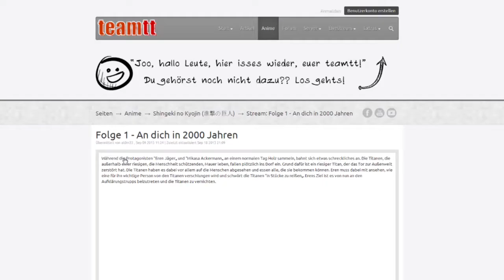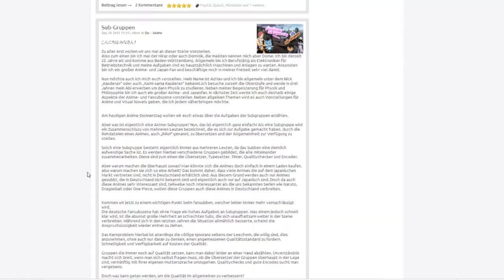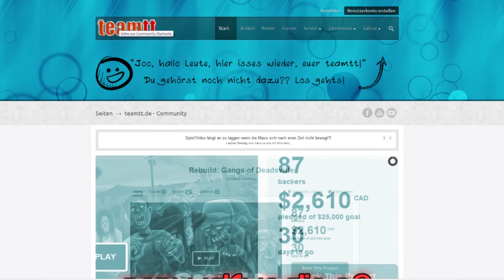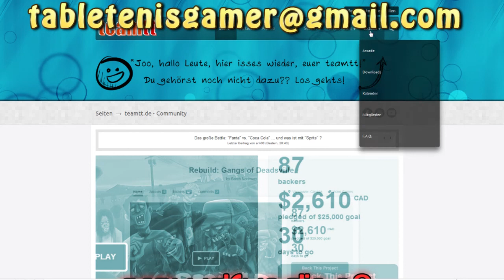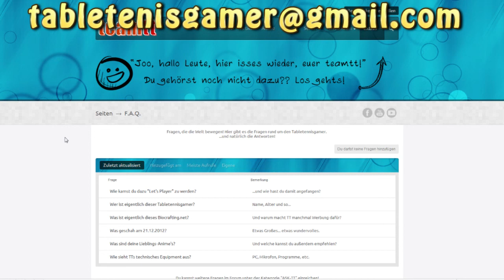teamtt Infos - Shingeki, Artikel und Karten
Ein paar kleine Infos rund um die neuen Features!